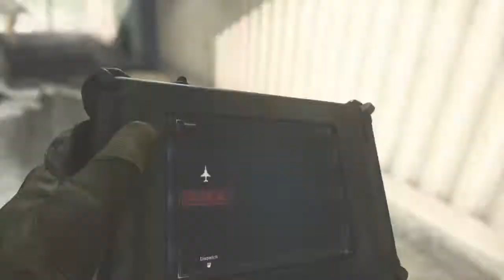Call of Duty®: Modern Warfare® - Vorpal Blades (55 Kills)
Multiplayer - Domination - Turning Them Into Pixels